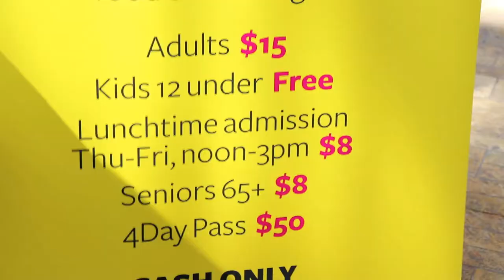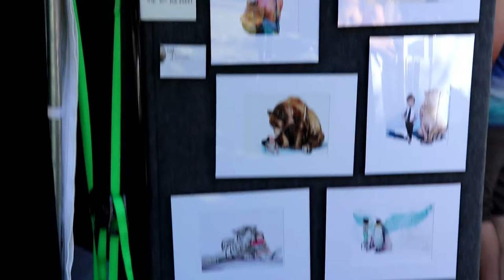Awesome Art with Family!!!!!!